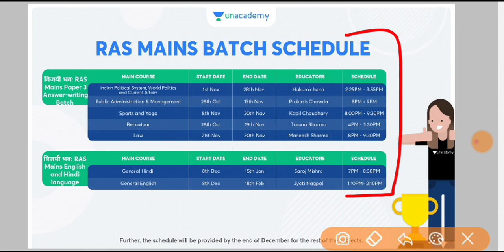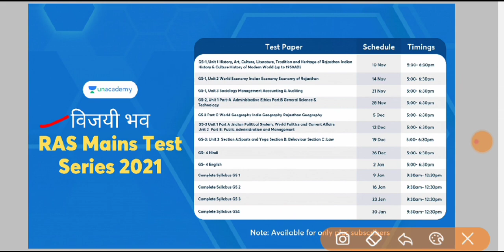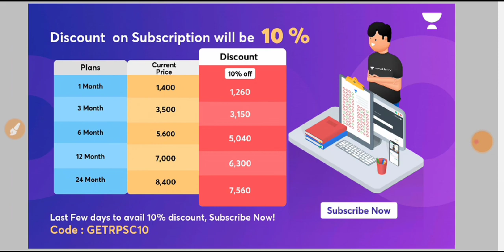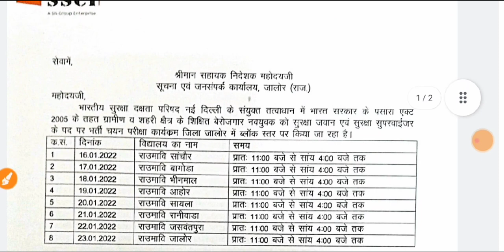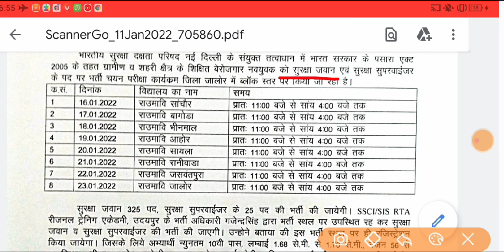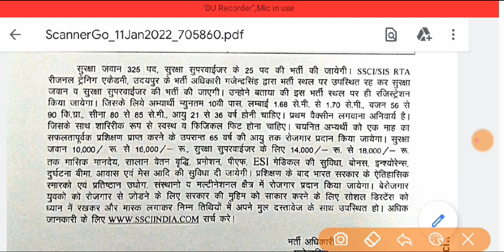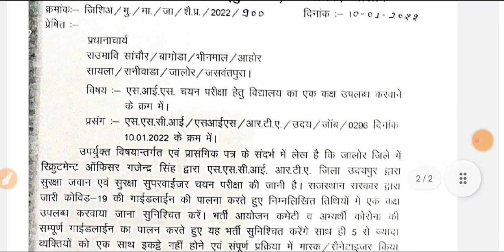राजस्थान सीधी नई भर्ती 2022 | 10वीं पास कोई परीक्षा नहीं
दीक्षा: RPSC 1st Grade Teacher Exam(Paper-1) Batch Course

जॉइन करे इस बैच कोर्स को और पाइये RPSC 1st Grade Teacher Exam(paper-1) सम्पूर्ण मार्गदर्शन - 15th January 2022 से

Course के topics और पाठ्यक्रम जैसी सारी जानकारी के लिये इस link को देखें

✅ RPSC 1st Grade Teacher exam(Paper-1) 2021 की सम्पूर्ण तैयारी
✅ भाषा- हिंदी
✅ रिवीजन Notes